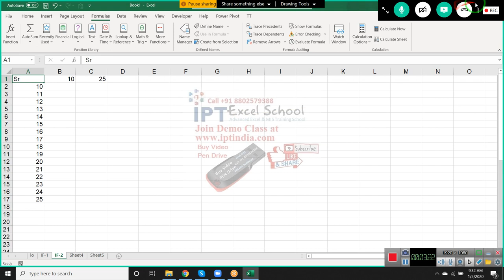Advanced Excel Formulas Part -3